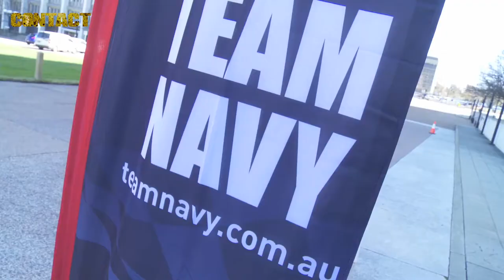Navy's Tickford Racing experience program to continue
The Tickford Racing (formerly Prodrive Racing Australia) Outplacement Program has provided Royal Australian Navy technicians with valuable and extensive opportunities to apply and hone trade skills in recent years, in a unique team environment.
The program also provides variation in employment at a time when the skills of the technicians are in low demand within Navy.
At the same time, the Tickford Racing team has been impressed by all the Navy members they have come into contact with, as well as the input and dedication the assigned members have displayed on a daily basis.
A Navy spokesman said, "Our technicians have been engaged in various tasks such as, complex component machining and composite material fabrication, activities in which opportunities are expected to improve within the Fleet Support Unit in the future, but have been rare in recent history".
"This program has also afforded our technicians an opportunity to observe how teams in other lines of technical endeavour organise, combine and execute tasking to achieve specified outcomes.
"For all of these reasons and from the feedback from our technicians and the manager of the Tickford Racing team, the outplacement has been a success and is intended to be continued while Navy and Tickford Racing continue to benefit.
"The sailors have enjoyed the experience, with a great deal of travel and opportunities to work in a high-performance team in a dynamic environment."

Sincerely,

Brian Hartigan
Managing Editor

Minnamurra
NSW 2533
AUSTRALIA